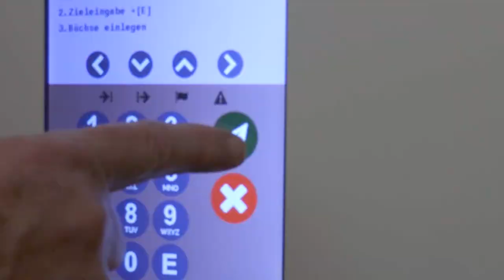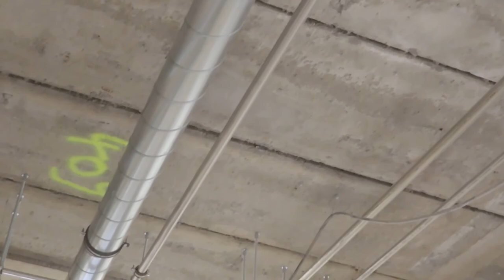Sanierung des Standorts Riesa | ELBLANDKLINIKUM Riesa, Video 2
Der Neubau am ELBLANDKLINIKUM Riesa ist fertiggestellt und das Haus 5 hat auch eine weitere Etage bekommen. Damit ist der Umbaumarathon am riesaer Standort der ELBLANDKLINIKEN-Gruppe aber noch längst nicht beendet. Verwaltungsdirektor Peter Zeidler nimmt uns jetzt mal mit auf eine kleine Tour durch die Häuser und zeigt uns so manch spannende Neuerung.